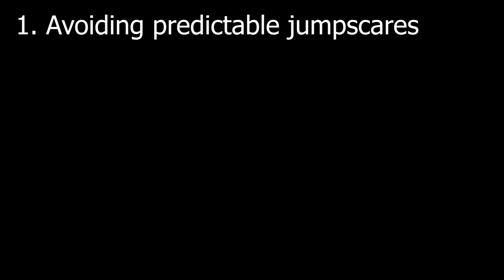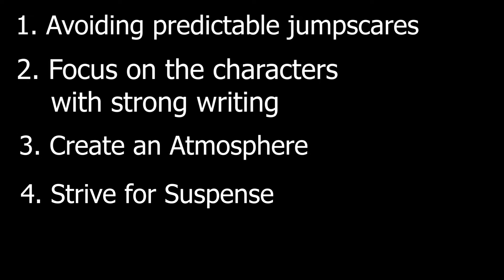What Makes a Good Horror Movie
We discuss and show what makes a good or even great horror movie. What pieces are the most important? We show some examples from some of the best horror movies of all time.

Comment and let us know if we should do another video like this again!